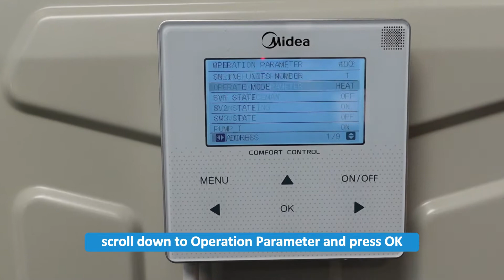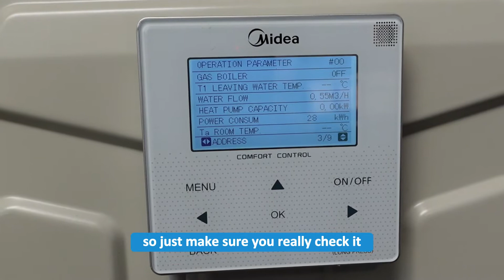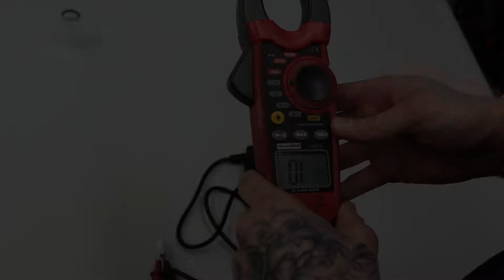E8 & E0 Error Codes Midea Heat Pump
Midea Air Source Heat Pump - Error Codes E8 & E0

Freedom Heat Pumps quick tips on diagnosing and potentially resolving your E8 & E0 Error Codes on a Midea Air Source Heat Pump, with our Head of Technical Samuel Powell.